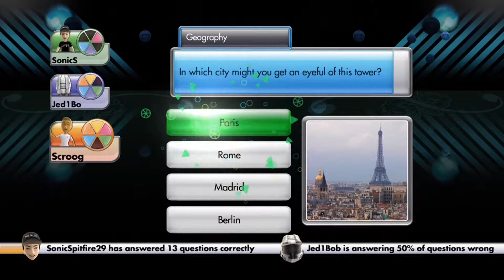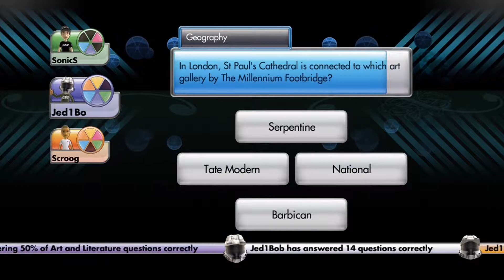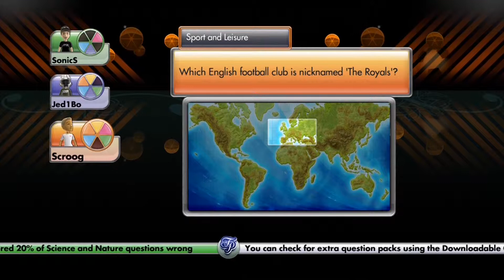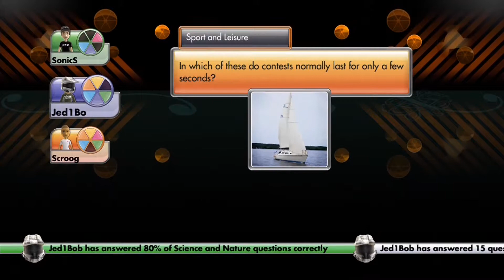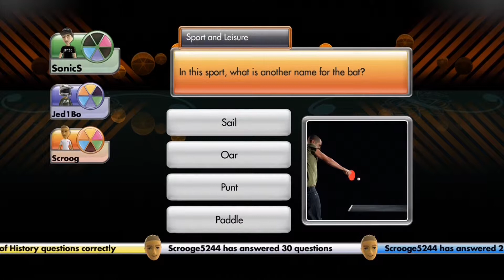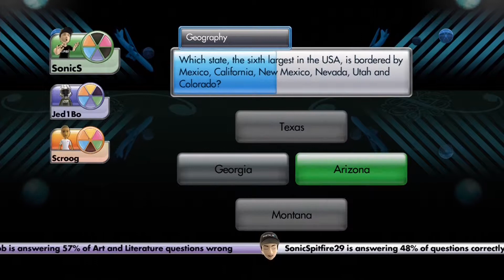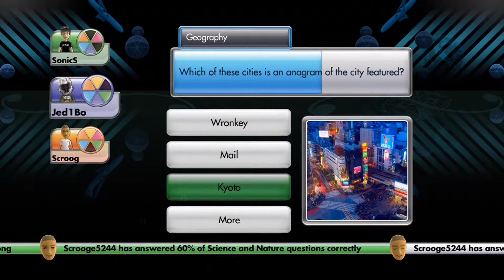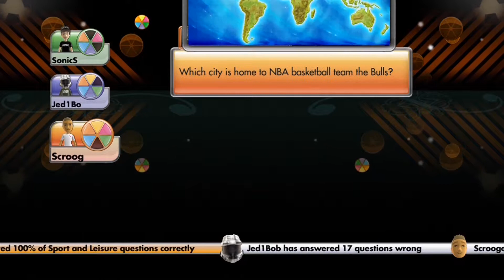Chris, Liam & Scott play: Trivial Pursuit (Part 5)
Trivia is trivial when it comes to drinking games, so do a shot to get ready for Trival Pursuit Chris, Liam and Scott style.

And Follow our Twitch.tv account /ChrisLiamScott for any live stream events that we do.